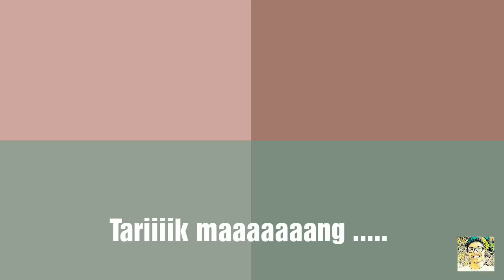Permainan Bola Kecil - Kasti 5B & 5E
Teknik dasar

melempar
menangkap
memukul
berlari